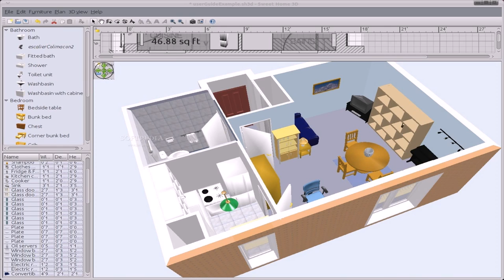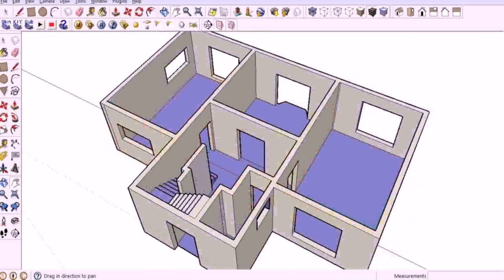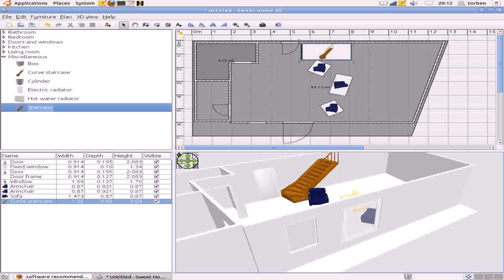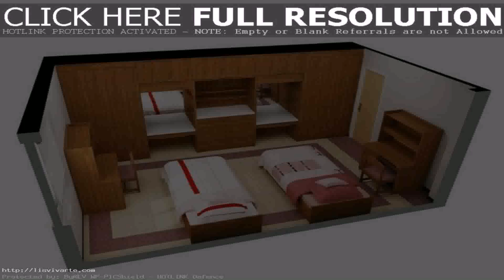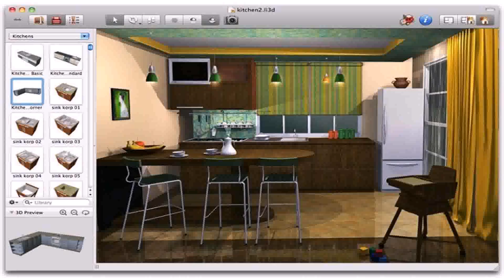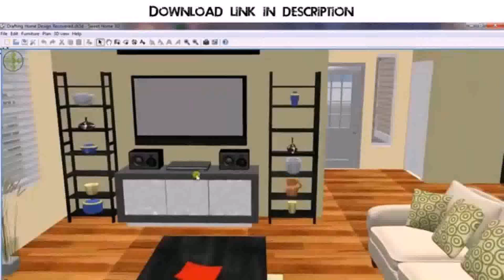Floor Plan Layout Design Software Free Download (see description)